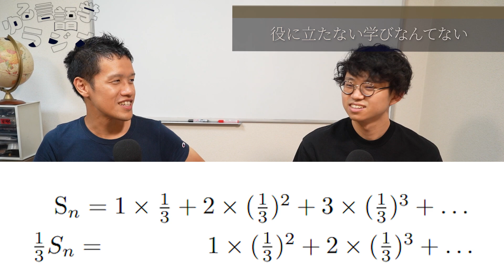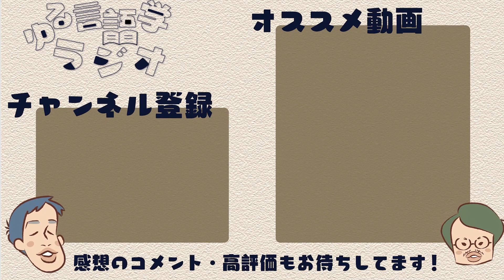説教おじさんスイッチが反応しちゃう英単語【OEDおもしろ単語3】#70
おもしろ単語シリーズ、ラストです。今回のテーマは「悪口」。
「匿名の三流作家」「持説に惚れ込んでいる人」「出しゃばりな批評家」など、インターネットで使えそうな言葉がたっぷりです。最後に告知もあるよ。

【目次】
0:00 今日のテーマは「悲しい単語」「悪口」
0:39 金がなさすぎて悲しくなるHalfpennyworth
6:24 「無益な科学」への反感と、オリジナルゲーム「ツーペン」
14:53 説教おじさんスイッチが入ってしまう単語「プリニズム」
21:31 おもしろ悪口語彙。「匿名の三流作家」はWEBにいっぱい。
29:41 勢いで実名を出してしまったので自主規制。○○さんごめん…。
35:29 堀元の著作『インテリ悪口本』が予約開始になったよ！

【堀元の著書、予約受付中！】
○『教養（インテリ）悪口本』
※現在、Amazon総合ランキング12位です。1位取りたい！皆さんご協力をお願いします！
○インテリ悪口本についての詳しい説明ツイートはこちら

○そして、僕はOEDを読んだ

○『予備校なんてぶっ潰そうぜ』

○『プリニウス』

○『中原中也全詩集』